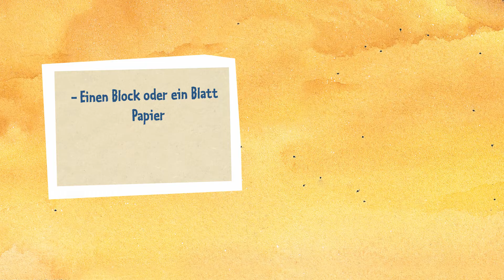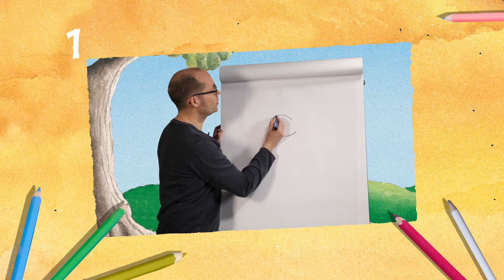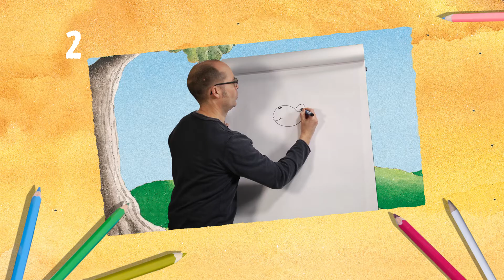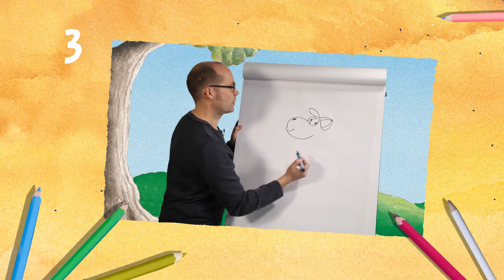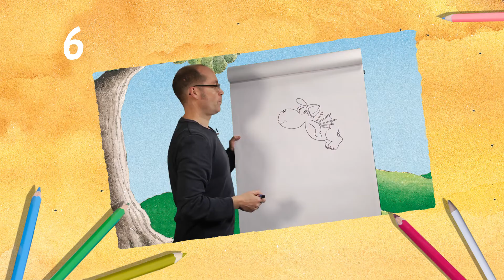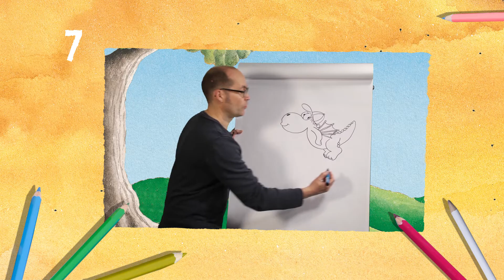Malen mit Spaß - Malschule - Zeichenschule - Kinder malen Kokosnuss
Malen mit Spaß: Ingo Siegner, der Erfinder des kleinen Drachen Kokosnuss, kann prima zeichnen. Wenn Du Lust hast, mach doch einfach mit. Du brauchst nur Papier und Stifte und schon kann die Malschule beginnen. In diesem Video zeichnet Ingo den kleinen Drachen Kokosnuss. Viel Spaß beim Mitmachen.
►Weitere Informationen zu Kokosnuss und seinen Freunden findest Du auf unserer Homepage
DER KLEINE DRACHE KOKOSNUSS
Kokosnuss und seine Freunde Oskar und Matilda nehmen dich mit auf ihre spannenden Abenteuer. Erlebe fremde Kulturen und ferne Epochen und lass dich verzaubern vom aufregenden Leben auf der Dracheninsel.
Der Autor und Erfinder der Drachenwelt, Ingo Siegner, beantwortet Kinderfragen, liest vor und erzählt Geschichten, die in keinem der Bücher stehen - ganz exklusiv und nur hier auf YouTube. Höre Kokosnuss Abenteuer als Hörbuch, gelesen von Philipp Schepmann. Lerne das Alphabet kennen und vieles mehr…
Dieser Kanal wurde in Zusammenarbeit mit Medienpädagogen entwickelt und legt Wert auf hohe Qualität und kindgerechte Unterhaltung.